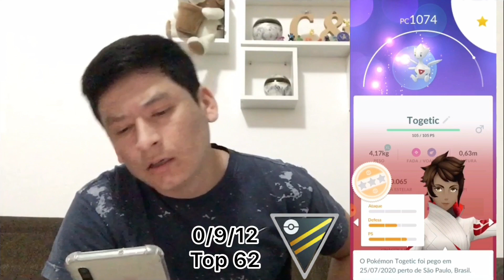Acabou o GO FEST! Esperávamos muito mas recebemos muito pouco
Acabou o gofest2020 e aí? Vc gosto? Acho q valeu a pena

Não esqueça de se escrever no canal e curtir o vídeo 👍🏻

Te gusta o pvp, está jogando com um time q te faz ganhar várias partidas seguidas, ou está utilizado algum Pokémon raro no seu time, entra em contato no meu Instagram @donmaicol_ e se for interessante postare num vídeo suas lutas